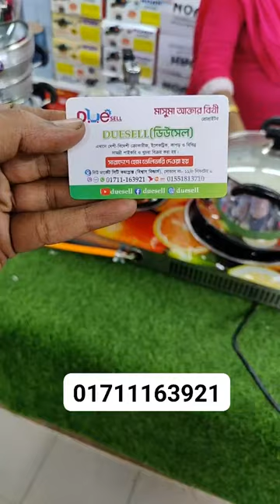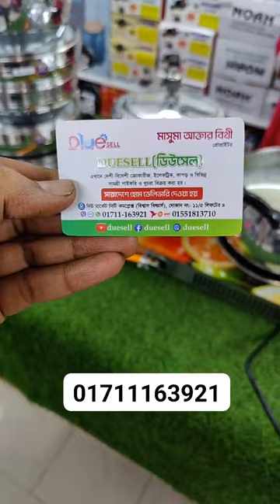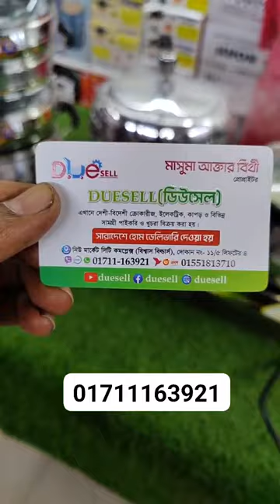বাংলাদেশে এই প্রথম গ্যাস ও ইলেক্ট্রিক চুলা একসাথে😱 electric chula Price | Gas stove Price in BD 2023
Shop Address: DUESELL
Shop No: 11/5, Biswas Builders, (5 Tala), New Market, Dhaka - 1205